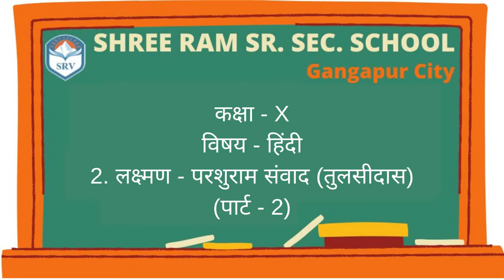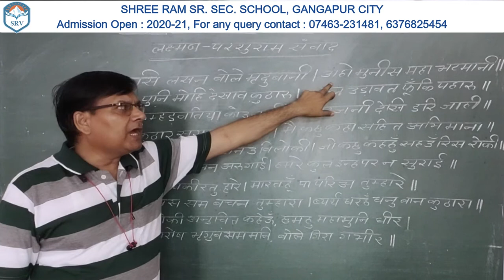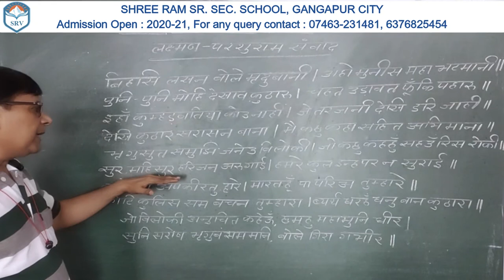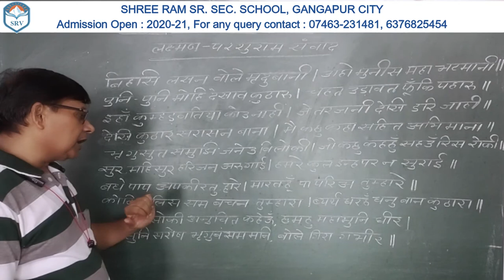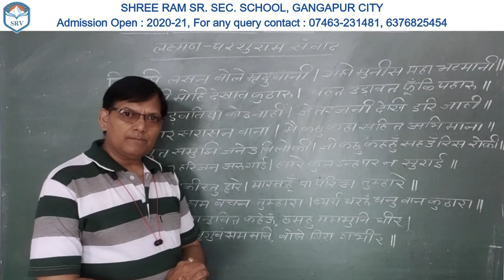अध्याय 2- लक्ष्मण परशुराम संवाद (पार्ट -2) । कक्षा 10 । हिंदी । जगमोहन दीक्षित सर । श्रीराम विद्यालय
Dear Students,
Keep learning